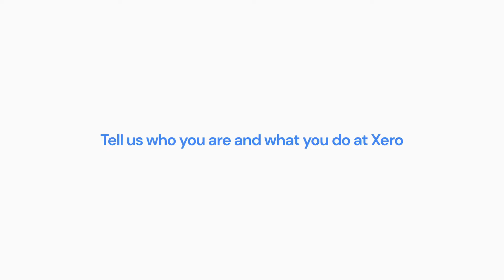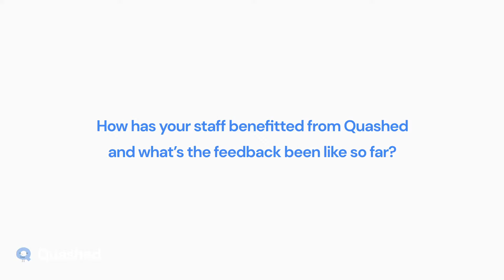Quashed for Employers - Xero Case Study Full Version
Xero's GM of People, Ryan Ghisi, shares his thoughts on Quashed for Employers and how it empowers the financial wellbeing of their staff.